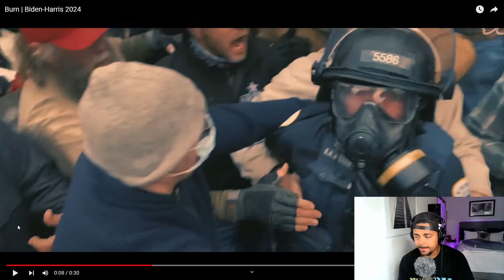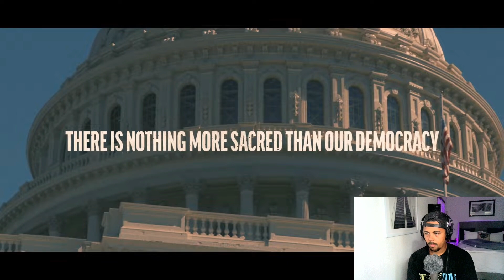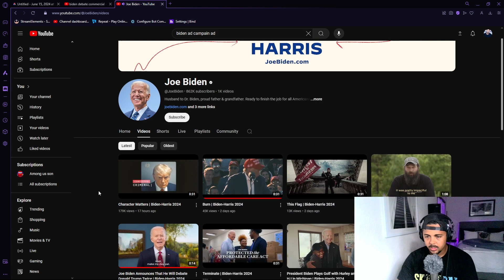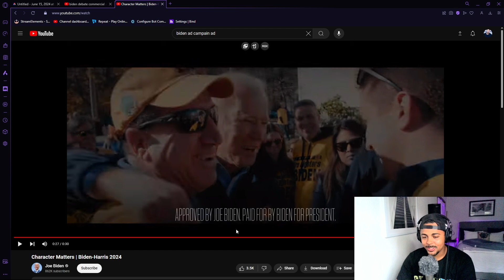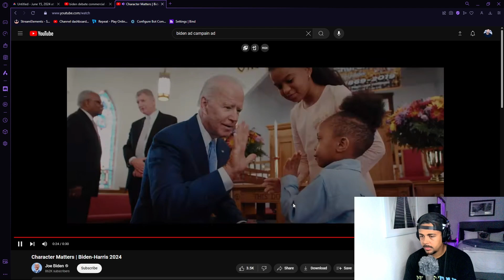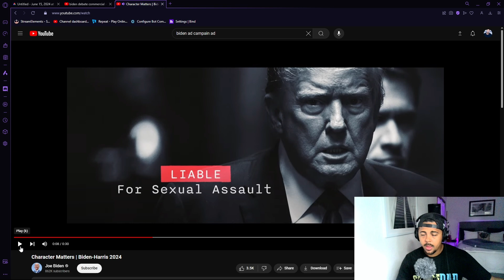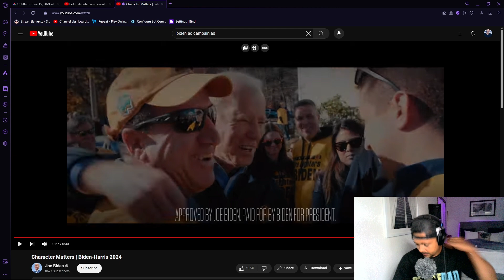Biden Campaign RAMPING up before DEBATE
Sorry I couldn't help myself while making this video.